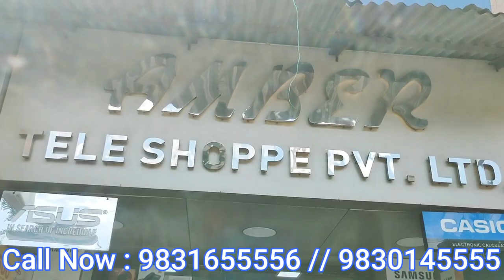WHOLESALE ELCTRONIC CHANDNI MARKET KOLKATA CORDLESS COUNTING MACHINE UNIQUE VIDEO OF MARKET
AMBER TELE SHOPPE PVT. LTD.
DEALS IN : mobile phone telephones, tabs note counting machine, cordless, epabx, batteries, power bank, wires accessories etc.